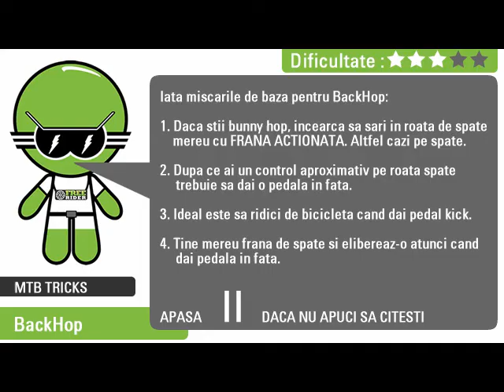Cum se face un backhop?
Intreg tutorialul il gasesti pe la rubrica Tips & Tricks.